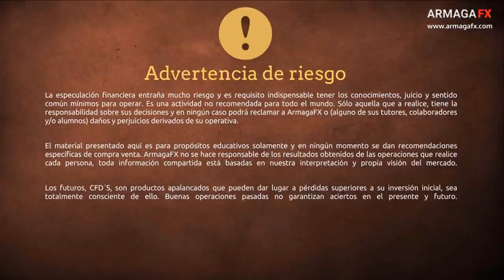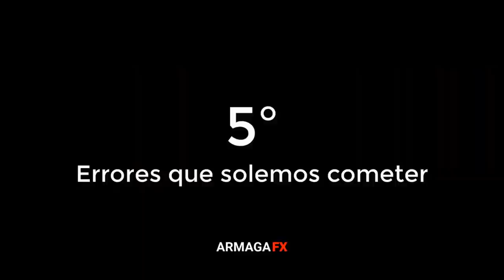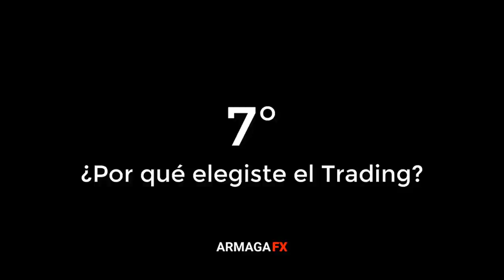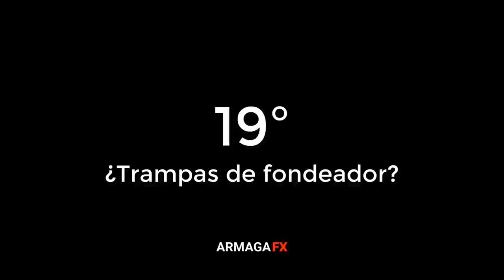Consejos y aprendizajes de un trader retail que lleva años viviendo de esto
Luis Muñoz es un trader que siempre se ha dedicado a su operativa, siempre tras las pantallas y nunca delante. Pues, ha llegado el momento de ponerle rostro a este trader, muy querido por nosotros pero anónimo para el público en general.

Para mi, es todo un placer tenerlo en el canal, lo conozco de hace años y nos aprovechamos de la relación para poner la cámara y hacerle una entrevista en un formato podcast.

Conoceremos a un trader aplicado que día a día, a través del Chat de Discord de ArmagaFX, de forma activa nos comparte su operativa, victorias y derrotas.

Tocamos muchos puntos donde nos comparte su opinión sobre diferentes aspectos relacionados con el trading: desde la fase de aprendizaje, pasando por la disciplina, el Order Flow, los errores cometidos, la pasión y dedicación o los fondeadores.

Una lluvia de experiencia que te va a resultar muy interesante escuchar, con el objetivo de que sus pasos y consejos te puedan ayudar.

Índice:
00:00​ - 0 - Intro
01:20​ - 1 - Conociendo a Luis Muñoz
07:10​ - 2 - Formación en trading
09:01​ - 3 - Copiar o Crear Operativa
13:09​ - 4 - Consejos a tu yo del pasado
15:19​ - 5 - Errores que solemos cometer
21:42​ - 6 - Psicotrading
23:57​ - 7 - ¿Por qué elegiste el Trading?
28:40​ - 8 - La Disciplina
30:05​ - 9 - Tiempo invertido en el aprendizaje
33:30​ - 10 - La mujer en el mundo del Trading
35:37​ - 11 - Chat de Discord
39:59​ - 12 - Claves de la Operativa
45:44​ - 13 - Wyckoff y Order Flow
48:13​ - 14 - Gestión de la pérdida
51:25​ - 15 - Horas de dedicación diaria y mercados
55:23​ - 16 - Los reclamos en el trading
57:42​ - 17 - Empresas de Fondeo
1:02:42​ - 18 - La doble cara de estas empresas
1:11:21​ - 19 - ¿Trampas de fondeador?
1:13:46​ - 20 - Los impuestos en España
1:16:48​ - 21 - Conclusión
1:17:55​ - 22 - Despedida y Cierre